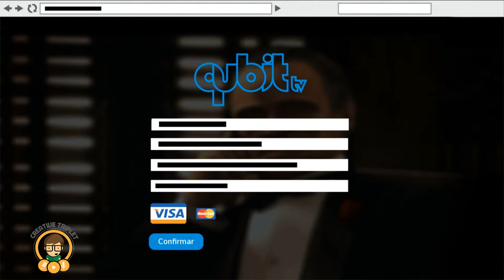Qubit TV Commercial HD